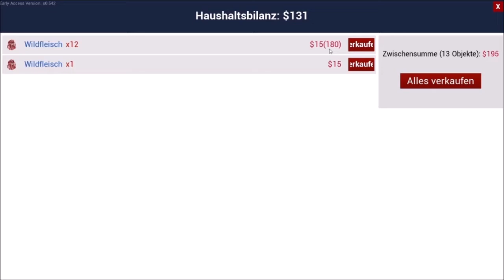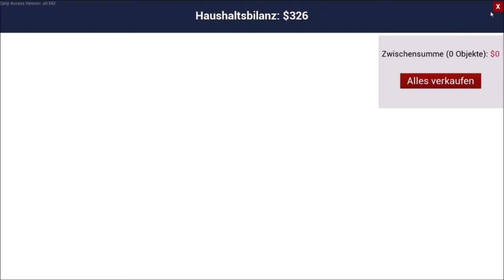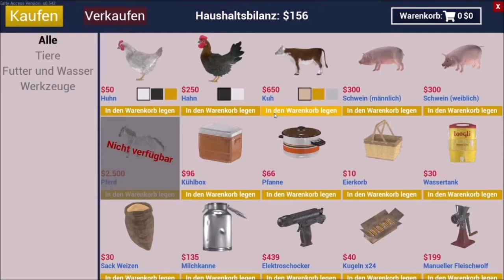Ranch Simulator New Update 008 Unsere Nervigen ADHS Katzen